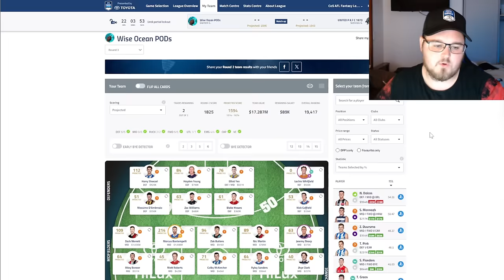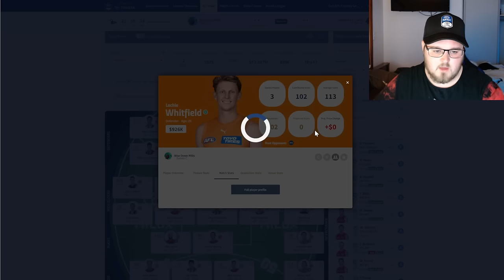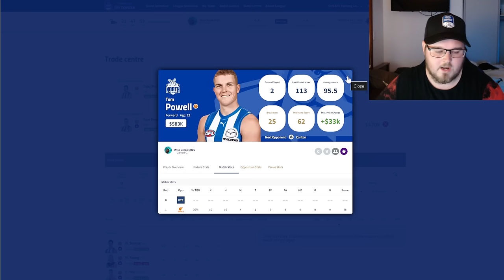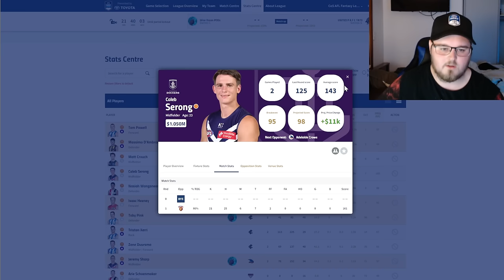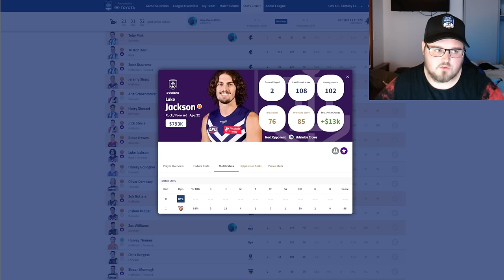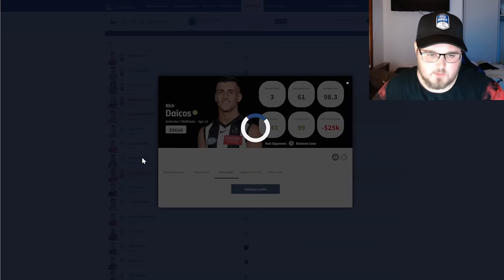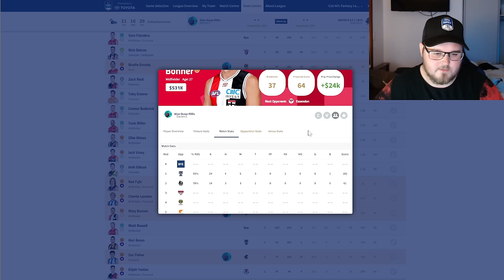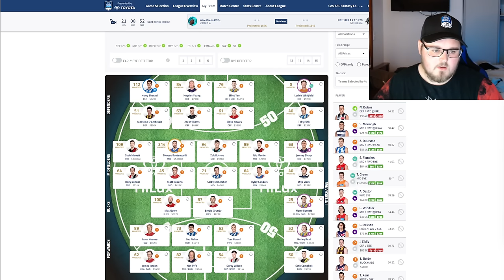Round 3 Trades & Preview | AFL Fantasy 2024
On today's episode we continue our season long series where we will be discussing the most popular trade in & out targets of the week that you should be looking at for your side. Also previewing the round to come, revealing my top 5 captain options for the week.

Also revealing how my team will structure up this week, locking in my trades.